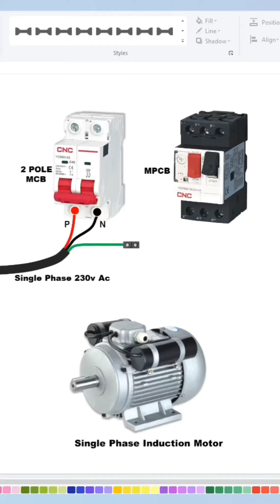motor protection circuit breaker schne mpcb connection with motor mpcb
Welcome to our informative YouTube video all about connecting a single-phase motor with an MPCB (Motor Protection

Circuit Breaker)! In this detailed tutorial, we guide you through the process of correctly wiring and connecting a

single-phase motor to ensure efficient and safe operation. Join us as we cover the

necessary steps, including identifying the correct terminals, selecting the

appropriate MPCB, and properly

connecting the motor and MPCB together. We'll also discuss the importance of motor protection and how an MPCB safeguards

the motor from electrical faults. Whether you're a DIY enthusiast or an aspiring electrician, this video provides valuable insights and practical tips for successfully completing the motor and MPCB

protection and electrical safety together!

motor protection circuit breaker
mpcb circuit breaker
mpcb wiring connection
motor protection circuit breaker connectiomotor protection circuit breaker connection
motor protection circuit breaker schneider
mpcb motor protection circuit breaker
what is mpcb
mpcb bangla
mpcb circuit diagram
mpcb working principle
mcb vs mpcb
what is mpcb in hindi
mpcb connection in hindi
mpcb full form
mpcb use
mpcb working principle in hindi
mpcb connection with motor